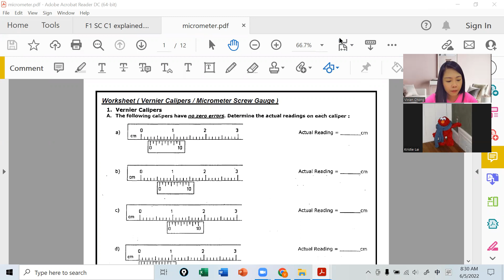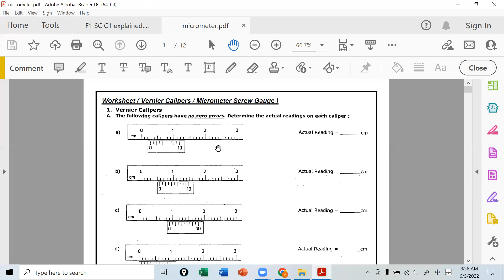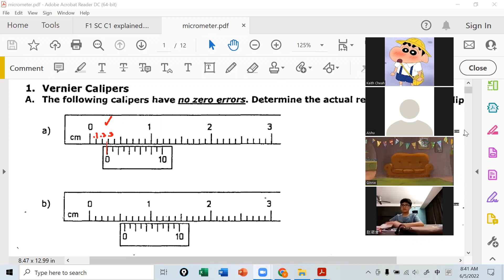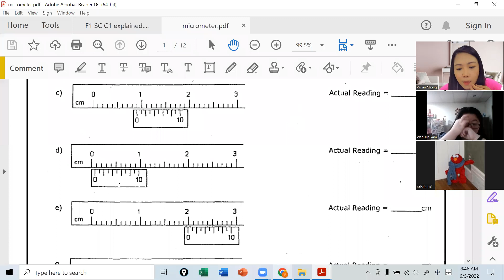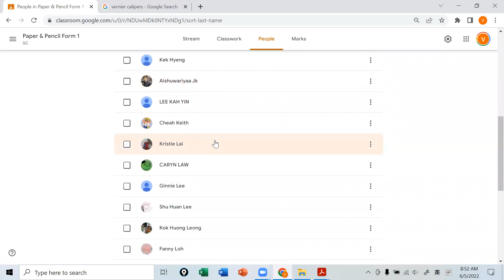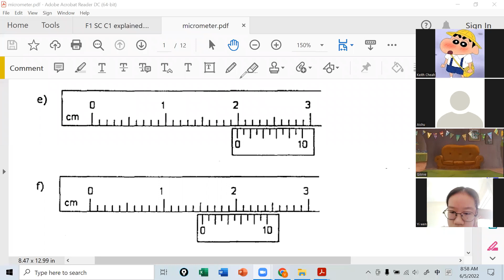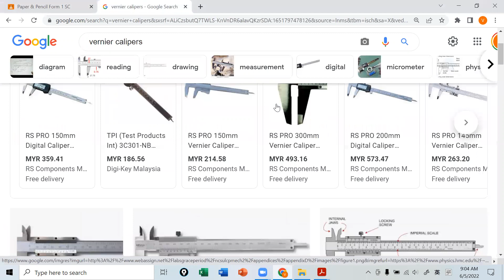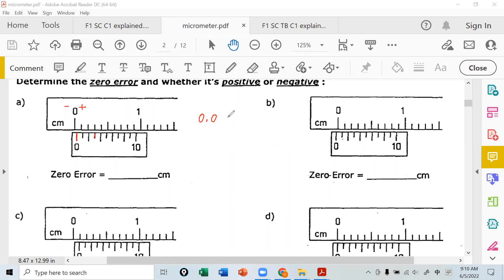F1 SC 06052022 Session 1